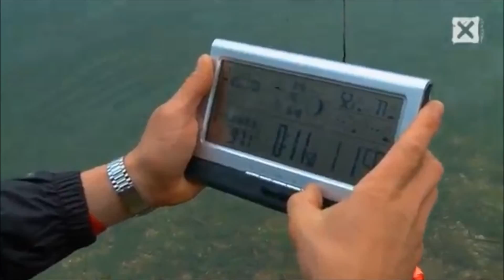Aula 4: Água e Suas Propriedades - Aula de Biologia, ENEM e Vestibular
Entenda de vez Água - Coesão, Adesão, Capilaridade, PE, PF. Nesta aula explico Água e Suas Propriedades para o vestibular.

▶ Entre no grupo do whatsApp do canal para receber os vídeos!

Sinopse do vídeo:
Água é uma substância química cujas moléculas são formadas por dois átomos de hidrogênio e um de oxigênio. É abundante no Universo, inclusive na Terra, onde cobre grande parte de sua superfície e é o maior constituinte dos fluidos dos seres vivos.